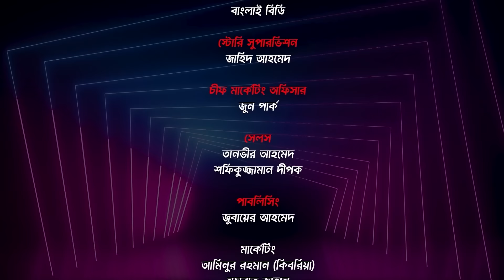Girls Squad Season 2 | Ep 06 | Drama Series | Mahi | Chamak | Samonty | Brishty | Zaher Alvi | Joy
Presenting Bongo Original Drama Series "Girls Squad S2 - গার্লস স্কোয়াড সিজন ২" Episode 06. This Bangla new drama series 2022 directed by Maidul Rakib and starring Rukaiya Jahan Chamak, Samonty Shoumi, Samira Khan Mahi, Sharna Lata, Tania Brishty, Anindita Mimi, Shariar Nazim Joy, Zaher Alvi and more.

এবারের গার্লস স্কোয়াড’ সিজন ২- এ ৬ জন নারীর দৈনন্দিন জীবনের লড়াই ও হাসিকান্নার গল্পগুলোকে ফুটিয়ে তোলার পাশাপাশি দেখানো হয়েছে পছন্দ - সম্পর্কের টানাপোড়েন, চাওয়া পাওয়ার হিসেব নিকেশ, কিভাবে বন্ধুরা একই মানুষের সাথে সম্পর্ক গড়ে তুলতে গিয়ে বিপদে পড়ে, কিভাবে শত বাঁধা-বিঘ্ন পেড়িয়ে বন্ধুত্বের জয় হয় সে গল্পই  উঠে এসেছে। সিরিয়ালটি মূলত কমেডি নির্ভর হলেও দর্শকদের সর্বোচ্চ বিনোদন দিতে গল্পের বুননে উঠে এসেছে পর্যাপ্ত ইমোশন, ড্রামা ও রোমান্স!

মাইদুল রাকিব পরিচালিত, এবং সামিরা খান মাহি, রুকাইয়া জাহান চমক, স্বর্ণলতা, সেমন্তী সৌমি, তানিয়া বৃষ্টি, অনিন্দিতা মিমি, শাহরিয়ার নাজিম জয় ও জাহের আলভী অভিনীত এই নাটকে তরুন প্রজন্মের ব্যাচেলর জীবন ও এক সাথে থাকা যাপিত জীবনের বহুমুখী সমস্যার হাস্য রসাত্মক ঘটনা ও সাবধান ও সচেতন থাকাকেই উৎসাহিত করা হয়েছে ।

প্রেম, রোমান্স, বন্ধুত্ব ও প্রতারণা’র এই ধারাবাহিকটি দেখতে পাবেন bongo-তে।

Director & Screenplay: Maidul Rakib
Cinematography: HM Zaman, Momin Hossain
Story Supervision: Zahid Ahmed
Lead Actress: Anindita Mimi, Rukaiya Jahan Chamak, Samira Khan Mahi, Samonty Shoumi, Sharna Lata, Tania Brishty
Lead Actor: Rusho Sheikh, Shahriar Nazim Joy, Shehzad Omar, Zaher Alvi
Editor: Ramjan Ali
Associate Producer: Khaled Sajeeb
Executive Producer: Masuduzzaman
Supporting Actor: Anwar Hossain
Scriptwriter: Shefat Hossain